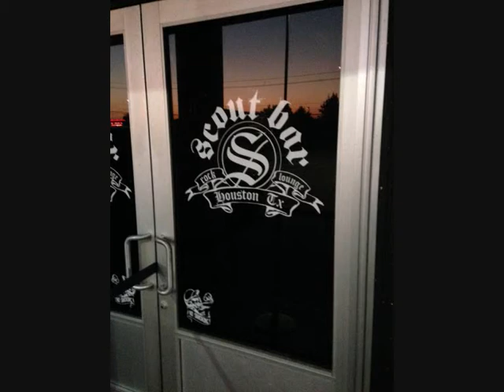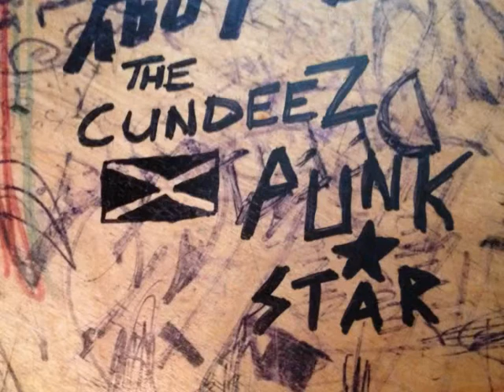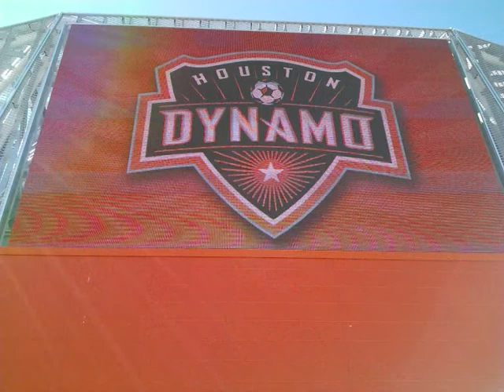The Cundeez Tour Of Texas October 2013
A pictorial history of The Cundeez Tour of TEXAS in association with PUNKSTAR INDUSTRIES.